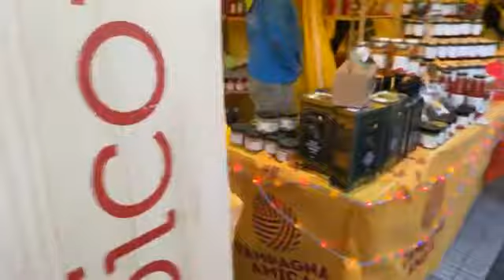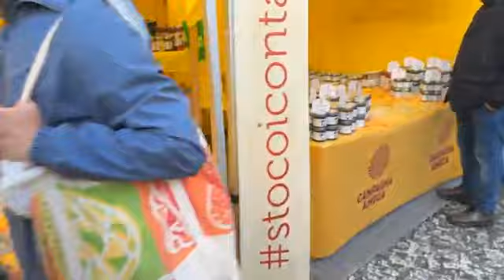Volpe -Dal villaggio Coldiretti (07.12.23)